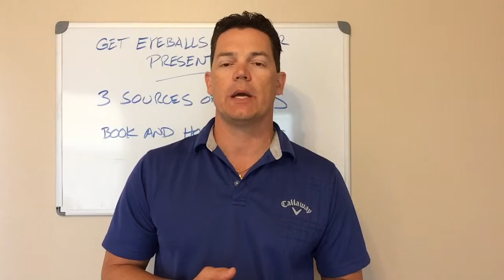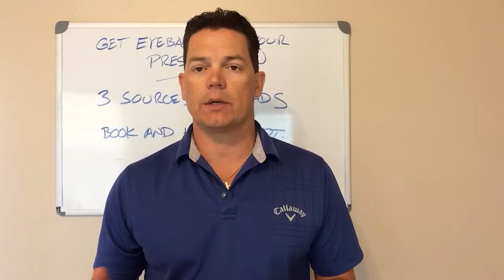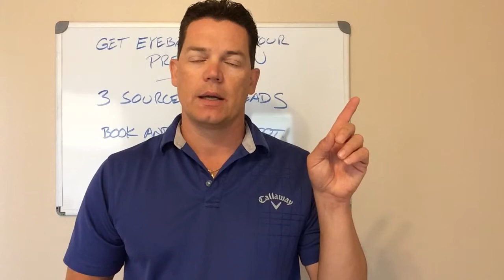Getting Eyeballs on Your Home Business Presentation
Are you struggling to generate leads for your network marketing business? No leads, no eyeballs on your presentation = no money. I know, I'm preaching to the choir, right? Here's 3 great places to generate leads and the how to get more eyeballs on your presentation.

Getting Leads For Your Network Marketing Business

I'm sure you've heard many analogies and sports metaphors on how to grow your business. They say it's a numbers game, or gotta keep 'flip the cards' until your find the ace, keep 'swinging the bat' if you want the home run. They go on and on. There's truth in every one of them. You got find people, ask if they are open and show them the presentation. It's a game and you have to play it.

Here's my only words of wisdom regarding your approach, you are trying to get an appointment NOT explain the presentation before the presentation. If they are insistent on getting info before the appointment, don't play. Take it back. Keep the curiosity up. The purpose of the appointment is to provide the details during the presentation.

Here's some of the best places to get leads:

1. Warm Market

With those you have a good relationship with, simply text them from your smartphone something like, "Coffee?" or "Got something to show you. Can I come over tonight?" or "Dude, meet me at my house at X:XXpm."

For those you may have hit up already or don't have the strongest of relationships with, use the 'Can you help me?' approach. Call them and ask, 'Can you help me with something?' Once they say yes, explain to them 'I just got involved with business venture that I'm really excited about and I just want to show it to you. Hide your credit cards. Nothing to buy. I just need practice showing people.' Set an appointment.

Another great way to reach out to people on social media is send text messages on messenger. If you're on Facebook on your computer, the people that are most active are shown on the right. Click on people and send a text like, "Wuzup?" Anything to start a conversation. Ask questions that guide them to you asking about your product or business.

Another way is to search for groups in the networking, business or entrepreneurial realm. In the search bar in Facebook or LinkedIn, type in your closest major city and 'networking' or 'business' or 'entrepreneur' and see what comes up. Become a member of the groups and send messages to the other members introducing yourself. Have a convo. See how you can help them! They'll ask you about your business.

Also, hobby or interest groups. Do you play ball? Cook? Basket weave? What ever it is, search groups and make friends.

3. Networking Events

Go to MeetUp.com and search for network events in your area. You can find some of the same information doing the same thing with Facebook I mentioned above. Find out how often they meet. Attend the meetings. Grab business cards and follow up after within 24 hours.

Getting Prospects to Your Network Marketing Business Presentation

You're out and about or on social media and you're having a conversation with people. You're using Family, Occupation, Recreation, Motivation/Message (FORM) to gather information. Find their pain. What can your product or business cure? You could simply ask "Do you keep you're options open?" or you could phrase the question to be more personal. Use their pain point in the question. Something like, "Hey Joe, if I could show you how to earn some extra income and bring your wife home from work, would you be willing to sit down with me for 30 minutes so I can show you how?"

Once you get a yes, book the appointment. If they ask, 'what it is?' Insist that it's not the time or place right now and that is the reason for setting the appointment. Posture up. If they try to pepper you with questions or posture you, take it away. When you confirm the date, ask them to put down in their smartphone or calendar, "Meeting w/Scott about generating extra income." Put in the reason why it's important to them.

I always like to remind my prospects that you're in business and you don't provide many second chances. If they have to back out, ask them out of respects to contact you to cancel or reschedule.

I hope this helped you. Your next daily step is to send a few texts to friends, make new 10 new ones on social media and schedule a networking event. Meet 20 people every day. Cool? Soon you'll have plenty of people with eyeballs on your network marketing business presentation.

Please share with your team mates and friends on social media.

Thanks! Be blessed.

Rik Lepine